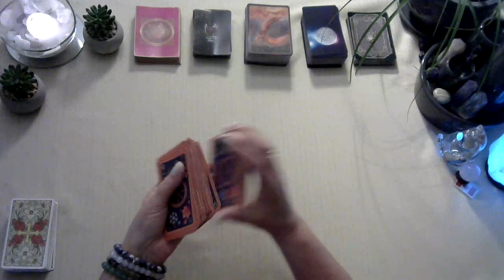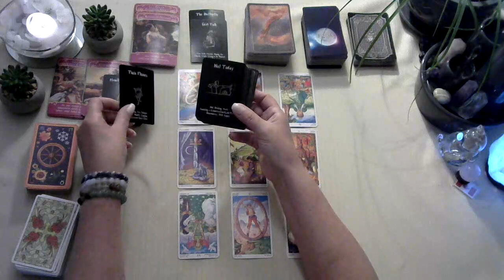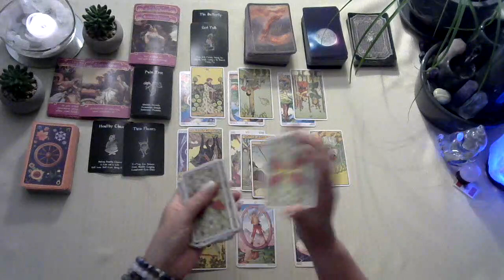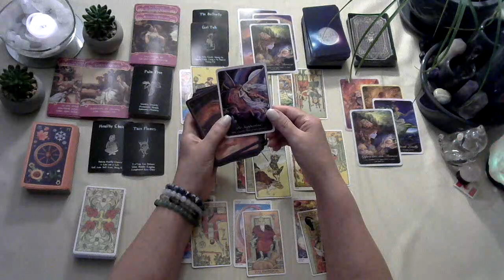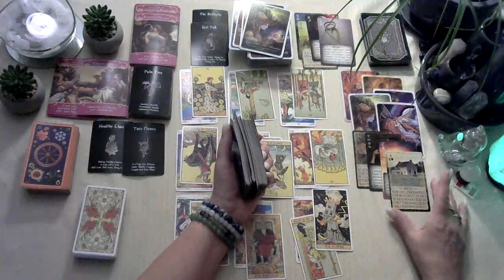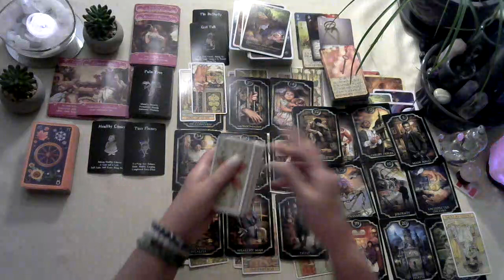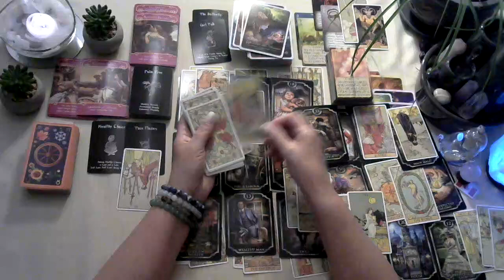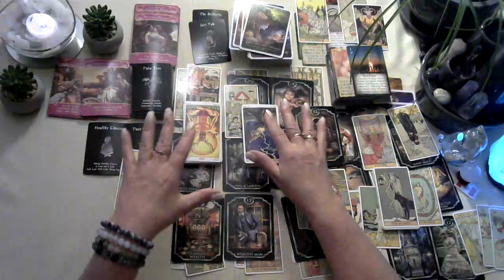Bonus 👑Taehyung & Future Spouse Twin Flame tarot reading for July 2023 Learning lessons & Karma